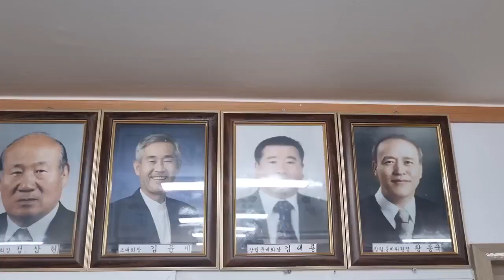윤세계 생명사랑 한經사랑 음악가, 천부경 - 절대진리의 원전 해설 강연 축하공연